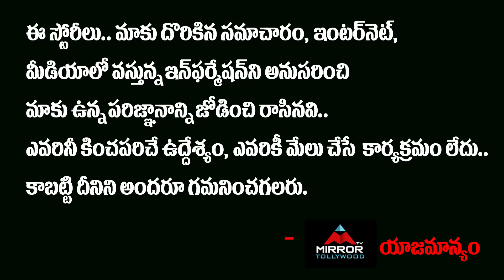Posani Krishna Murali Sencational Comments On CM Jagan And CM KCR | Mirror TV Tollywood Channel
Posani Krishna Murali Sencational Comments On CM Jagan And CM KCR
అక్కడ జగన్..
ఇక్కడ కేసిఆర్..
ఇద్దరూ ఒక్కటే.